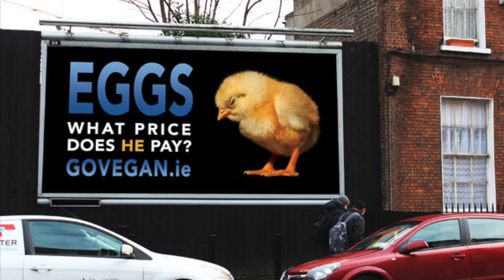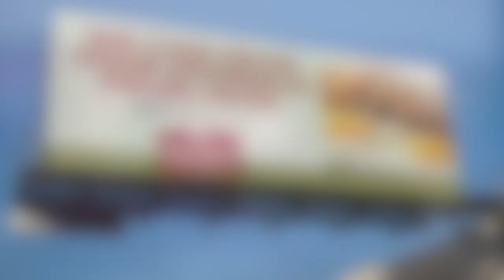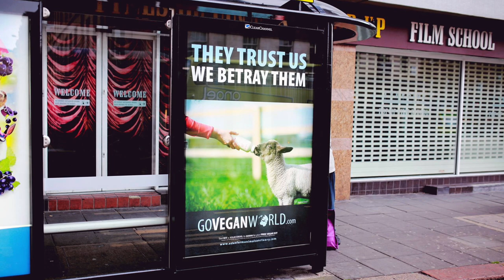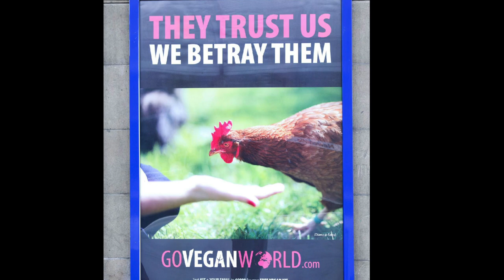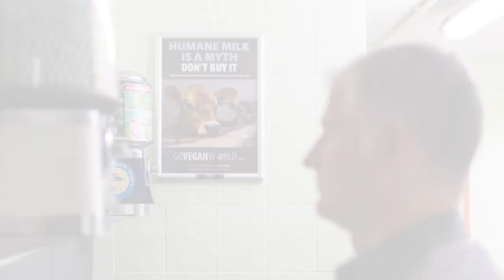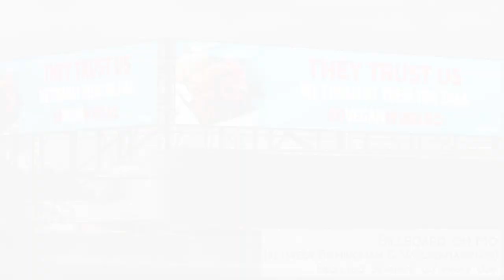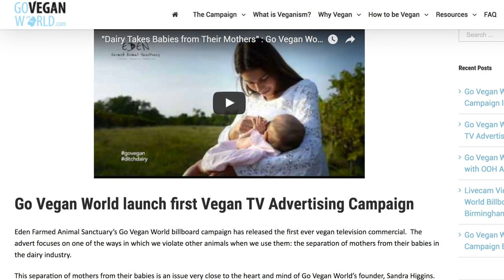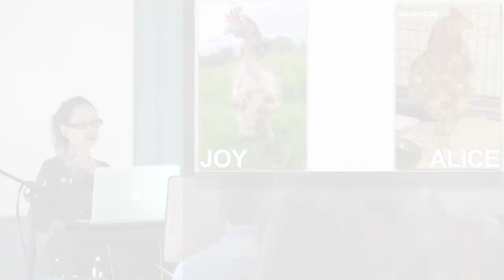The Viral Ad Campaign Run By Animals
What happens when the animals we eat get to make their own ads? What would they say to us? How would it change what we eat and how we think of them? This is the exact premise of Go Vegan World, the largest and longest-running public vegan ad campaign, spanning several countries and reaching hundreds of millions of people. In this video, hear from the woman behind the campaign, Sandra Higgins, a vegan psychologist, educator, activist, and the founder and director of Eden Farmed Animal Sanctuary, the first of its kind in Ireland, as she shares the genesis of Go Vegan World from the roots of Eden

▶︎➤ SHARE on all platforms!
➤MEMES & POSTS For Sharing:
➣➣Baby Cow Meme➣➣

▶︎➤ MAIN LINKS FOR GO VEGAN WORLD, EDEN, & SANDRA:
       (see blog link above for more)

📹 Lost?

💬✏️ Translate this video to help SPREAD THE MESSAGE (contribute captions, title, and description)

450 Hwy 1 West
158
Iowa City, IA, 52246
United States